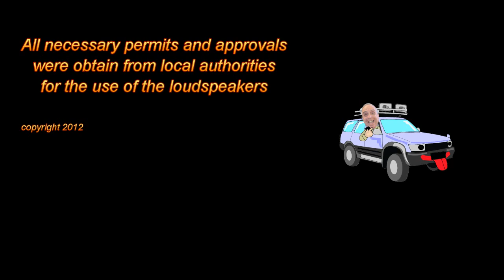Tony searching for Sea Shepherd in Taiji Japan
In May of 2011 went to Taiji, Japan.  This is the fishing village harassed and vilified by Sea Shepherd and their cult minions called the Cove Guardians.  Their energy deriving from suckers around the world donating and the movie "The Cove."  During this visit we came across a gentleman who is a political activist with one of this vehicles with loudspeakers on the roof.

I went back to Taiji in April, 2012 and met up with this gentleman again.  Using his vehicle and loudspeakers we traveled through Taiji looking for Sea Shepherd blasting a message through the loudspeakers look for these cultists.

Note:  The necessary permits and permissions were approved by the local authorities allowing for the use of the loudspeakers as seen in this video.

Link to video with this gentleman last year (starts around the 9:49 mark):

Sea Shepherd The Cove Guardians Whale War Taiji Japan Higashimuro District Wakayama prefecture dolphin hunt eco terrorist 太地町 loudspeakers loud speakers Texas Daddy Propaganda Buster Propagandabuster Tony trip Nipponテキサス親父のプロパガンダバスター 海の羊飼い